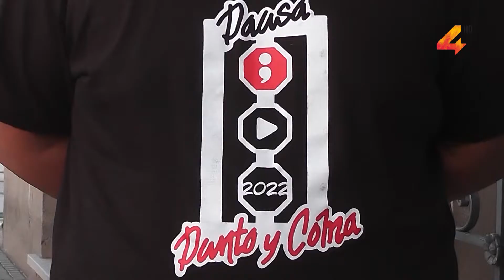Peña con grupos carnavaleros hoy en club Fénix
Hoy viernes desde las 21.30 horas la murga “Punto y Coma” propone una actividad artística en club Fénix con la actuación de grupos de la farándula carnavalera. Los detalles los brindan Walter Silva y Enzo Díaz.